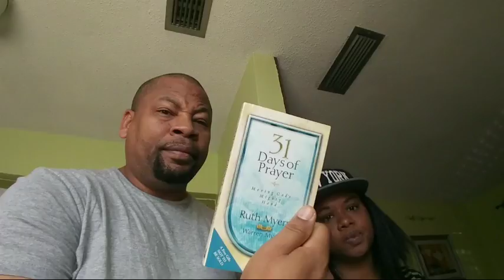KALE And SMOKED SALMON Scramble With ARAPAS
This morning's Breakfast LIVE was a very good one! We made a Kale,Smoked Salmon Scramble and served it up with the Latin favorite corn pancake "Arapas". In our devotion we spoke about the state of things in our country and the need for Godliness back in public society.